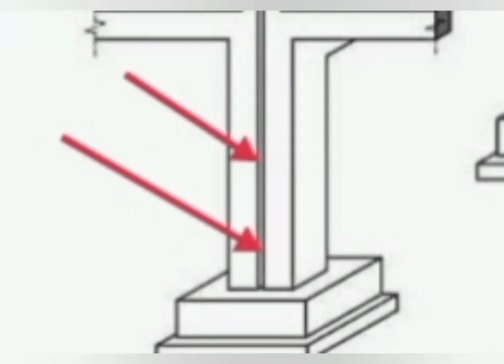سمك فاصل التمدد و الهبوط الصحيح 2 سم ولا 5 سم | الحالات الخاصة لسمك الفاصل ببساطة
ببساطه سمك فاصل الهبوط settlement joint thickness وسمك فاصل التمدد expansion joint thickness هل ناخذ سمك فاصل الهبوط وسمك فاصل التمدد 2 سم ام 5 سم وما هو المقاس الصحيح للسمك فاصل الهبوط وفاصل التمدد وما هي المسافات ما بين فواصل التمدد والمسافات بين فواصل الهبوط

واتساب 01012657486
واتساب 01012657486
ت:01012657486